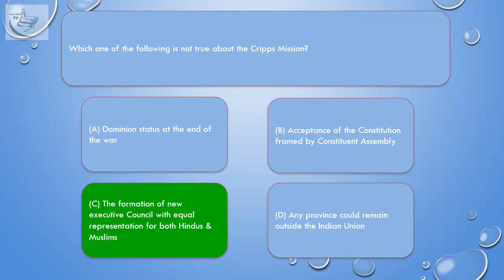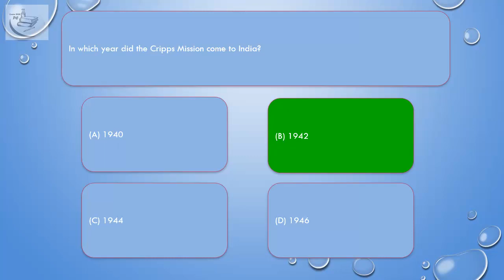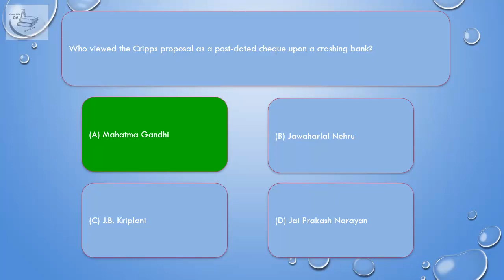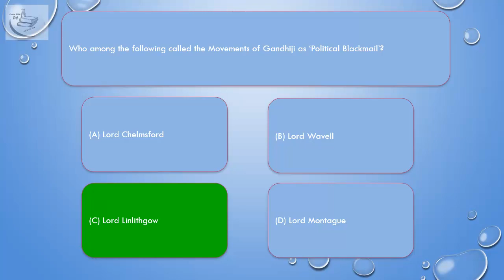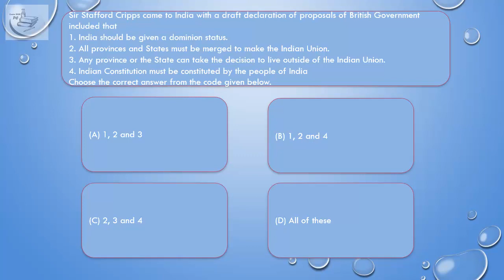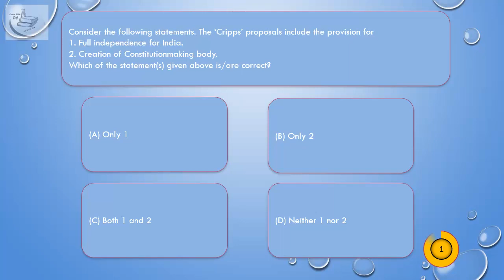Indian National Movement, MCQ, Cripps Mission (1942) ch0239 Question plus Answer en 1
mppsc mcq